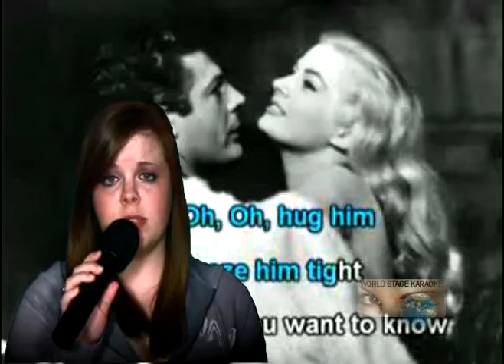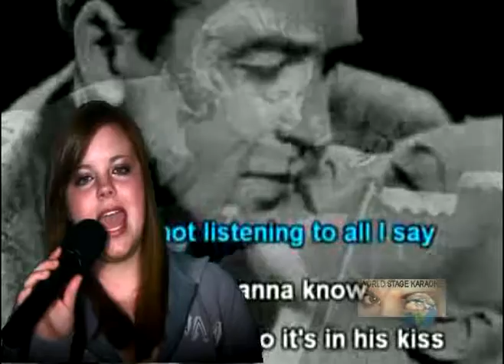World Stage Karaoke Showcase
Introducing KATIE Performing 'Shoop Shoop Song'